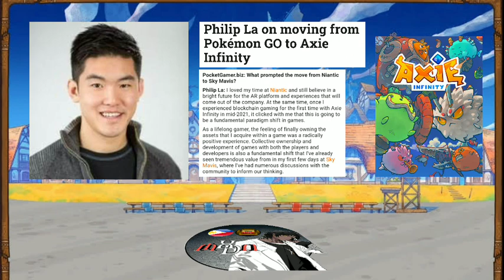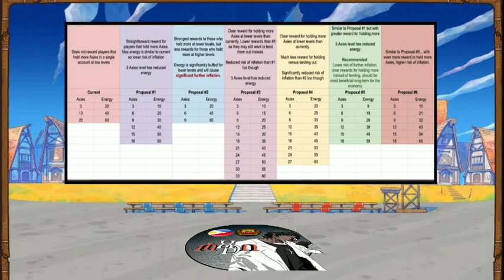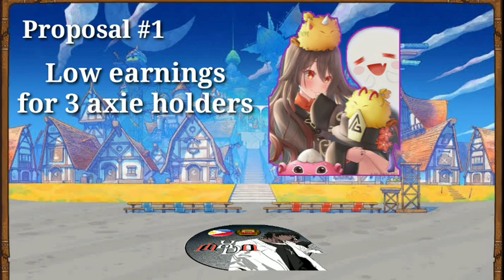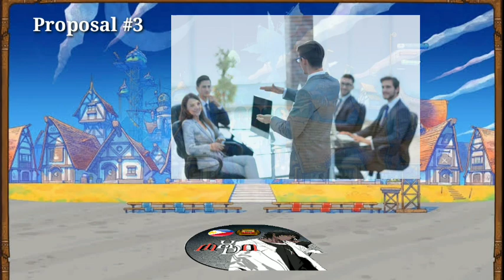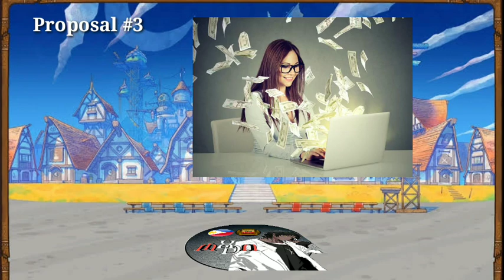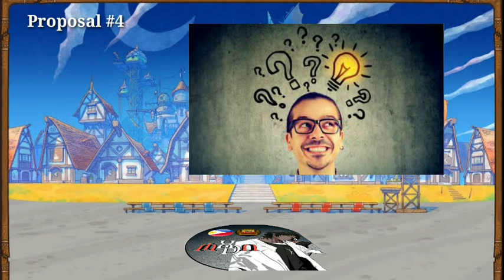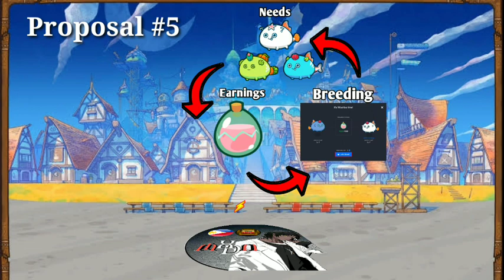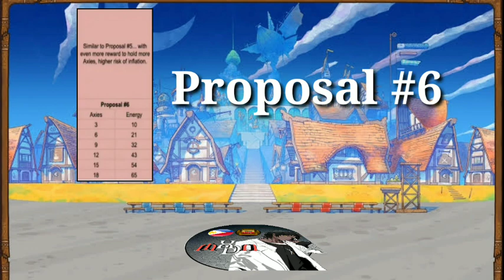Axie Energy System will change? | Axie Infinity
Hello everyone, this is Masaru, and i wanna share to you guys my thoughts about this topic, on what will be the better energy system?

If you are concern and you want to know it and you want to share something. Just watch this and lets talk about it.